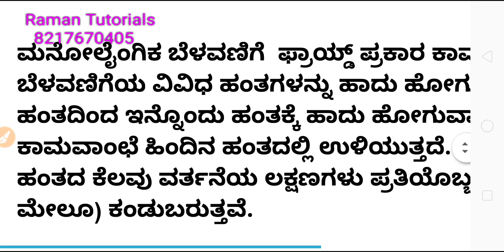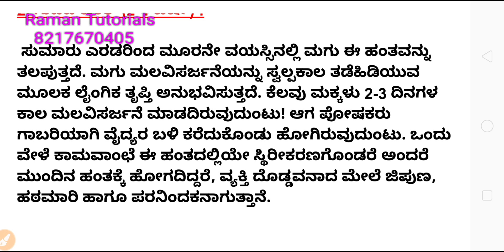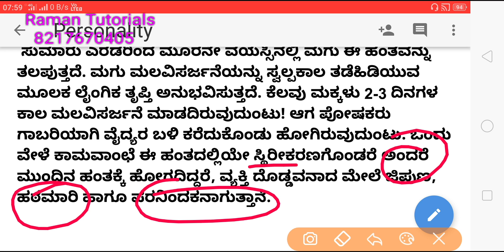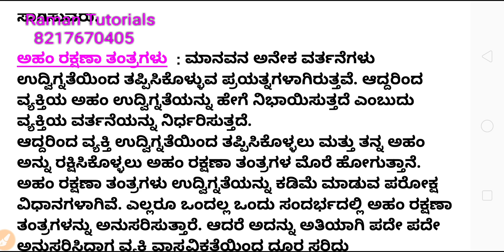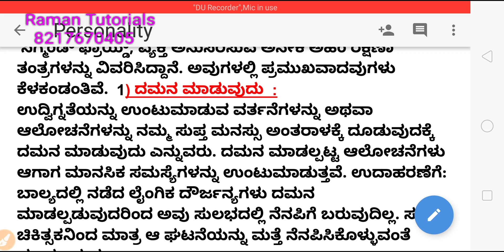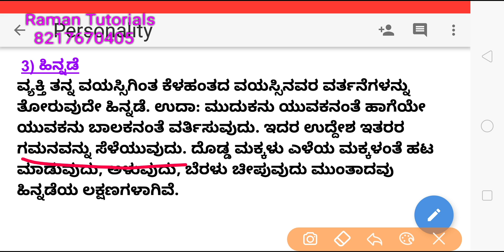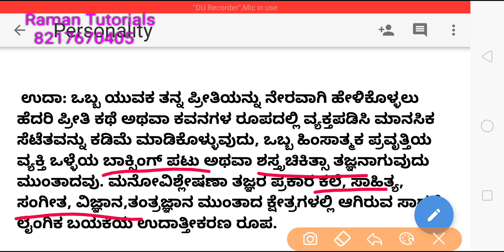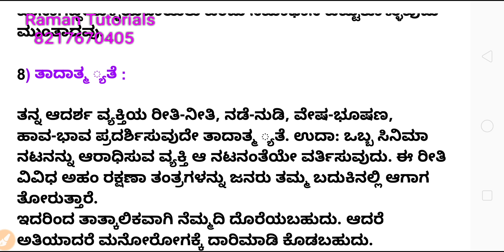TET ಶೈಕ್ಷಣಿಕ ಮನೋವಿಜ್ಞಾನ : ರಕ್ಷಣಾ ತಂತ್ರಗಳು ಹಾಗೂ ಸಿಗ್ಮಂಡ್‌ ಫ್ರೂಡ್ ರವರ ವ್ಯಕ್ತಿತ್ವ ವಿಕಾಸ ಸಿದ್ಧಾಂತ